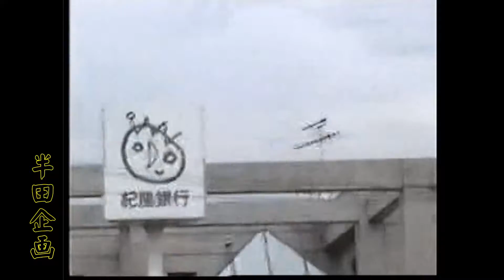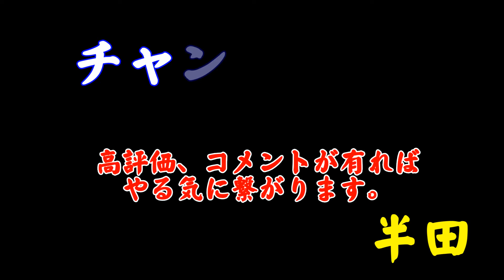2005 波有手組やぐらコマ新調入魂式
波有手組やぐらコマ新調入魂式

※ビデオカメラ撮影
※手振れピンボケはご了承ください。